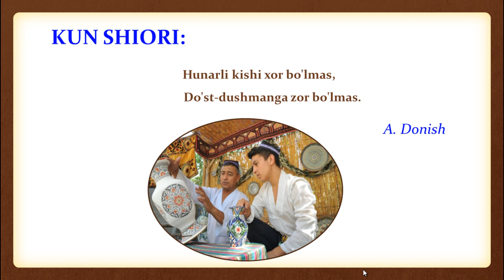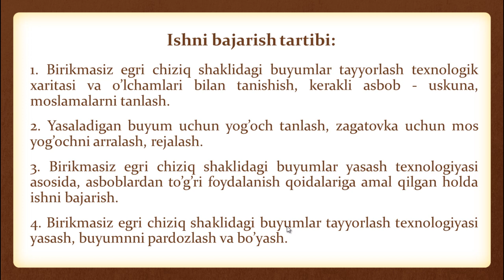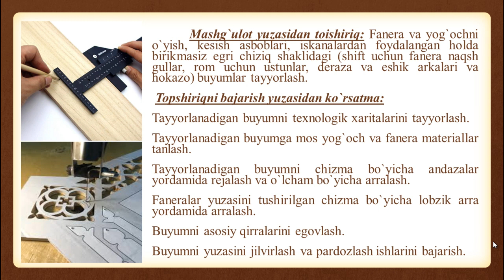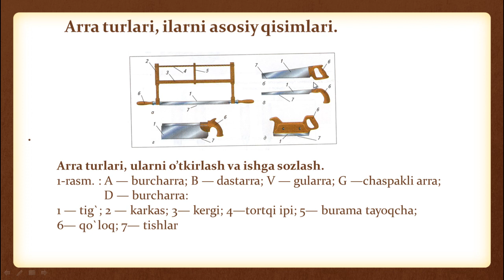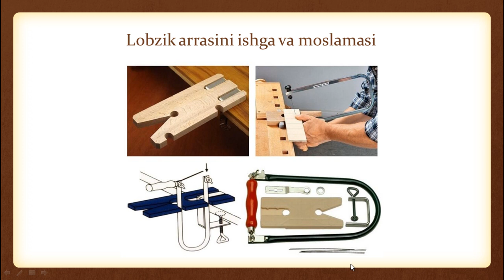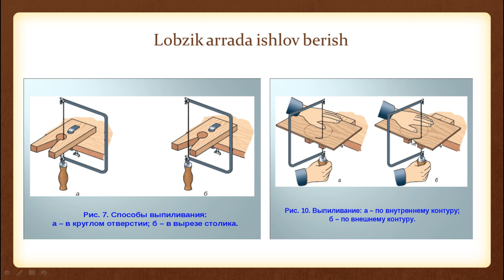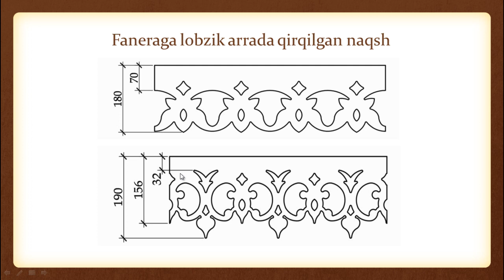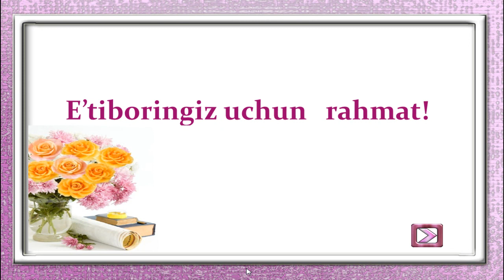Birikmasiz egri chiziq shaklidagi buyumlarni tayyorlash